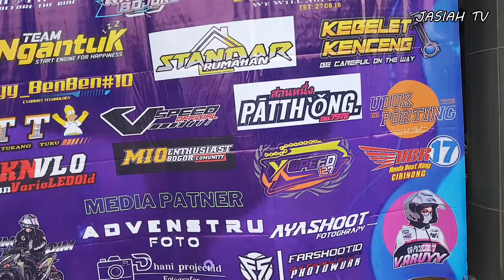Motor Motor Kontes Pakansari Proper Modifikasi di Vivo Mall Bogor 2024